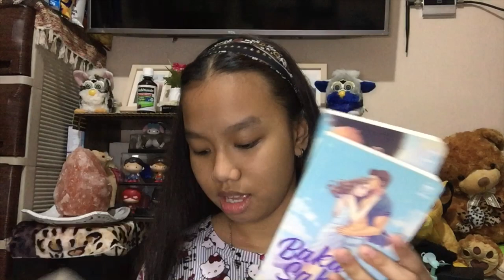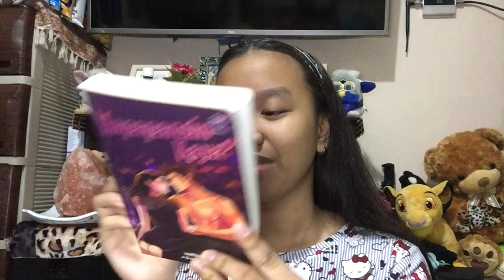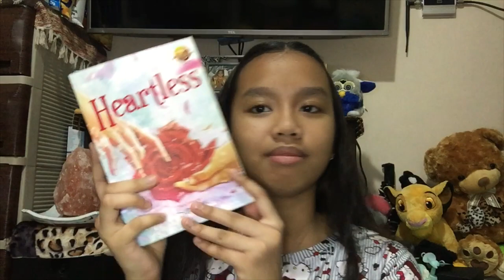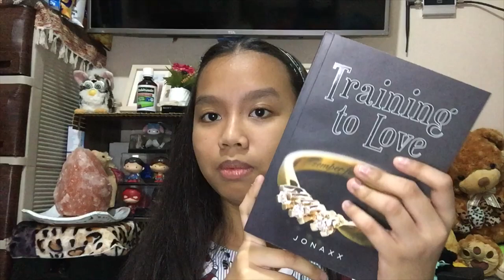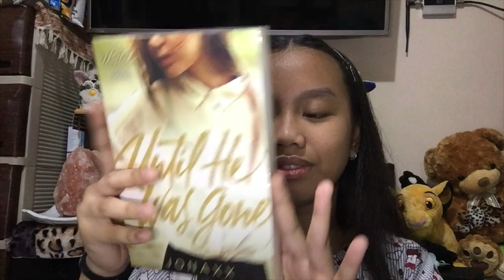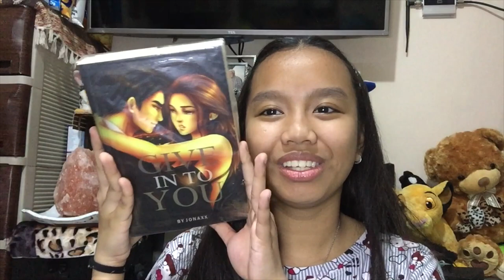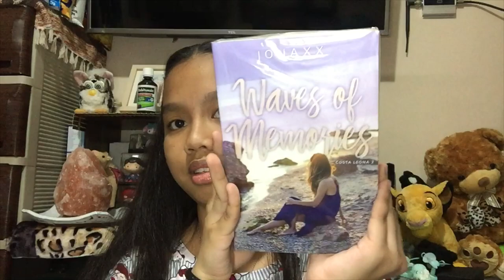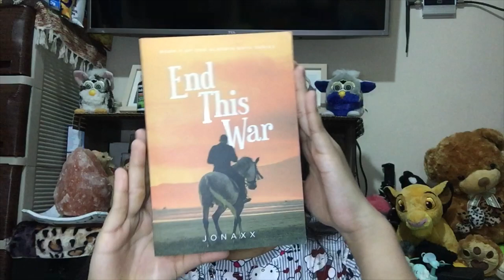JOLINGVLOG#53 MY JONAXX BOOK COLLECTION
Hey there another vlog again and after this another vlog again HAHAHSHSHSHHSHS SANA MAGUSTUHAN NYOOOOOOO WALA NA ME MASABE HEHEHEHHE

cutie_chay

Musical.ly:
jolieanne81403

Wattpad:
JolieAnne14